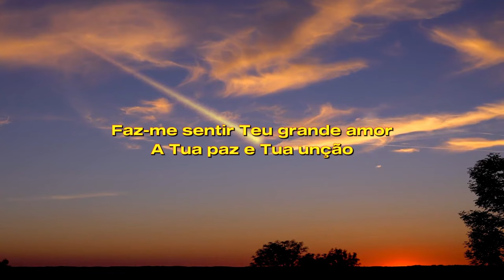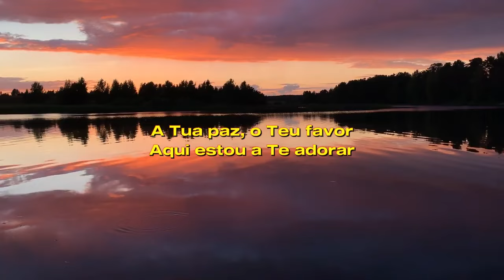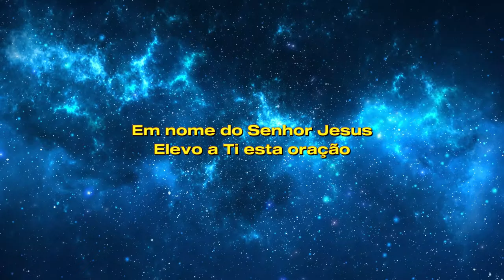oração da noite hino 88